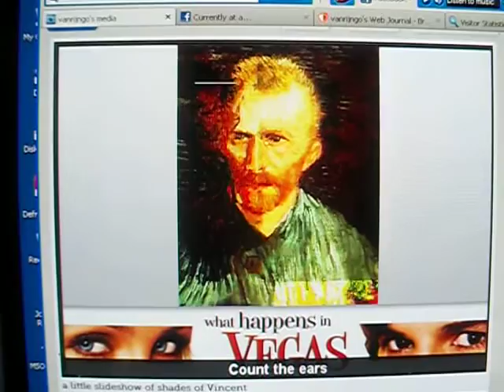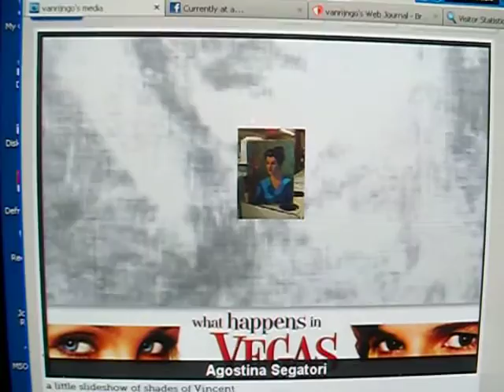A little tribute to Vincent